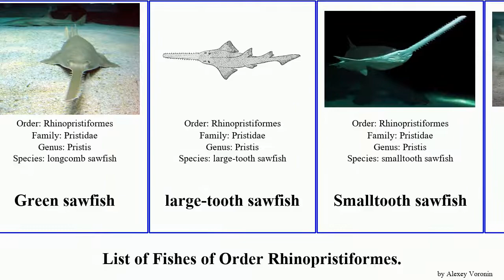Fishes of Order Rhinopristiformes sawfish common Trygonorrhinidae Trygonorrhina Anoxypristis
Anoxypristis
Knifetooth sawfish
common sawfish
Dwarf sawfish
Green sawfish
large-tooth sawfish
Smalltooth sawfish
Trygonorrhinidae
Aptychotrema
Trygonorrhina
Trygonorrhina dumerilii